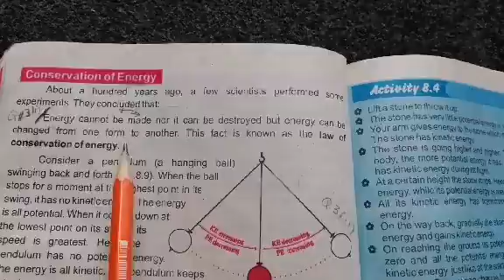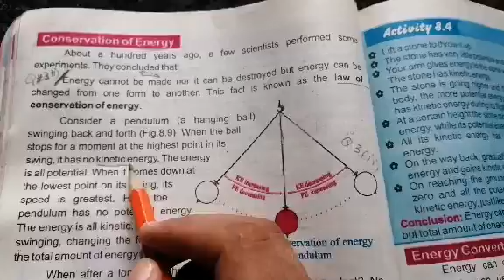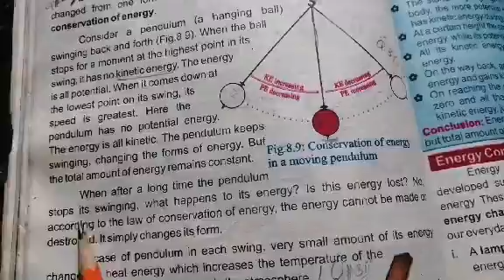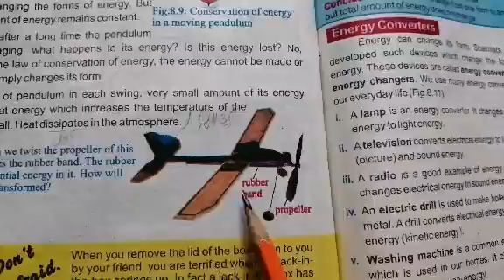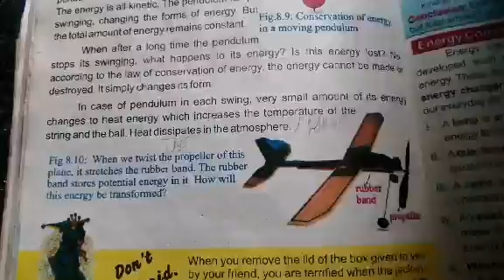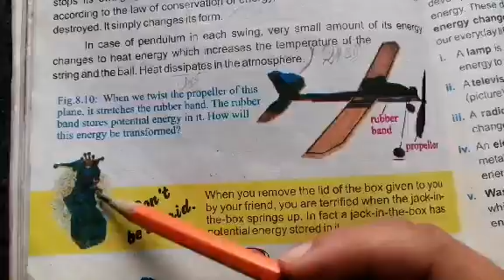Class 6th /Science lecture number 23/10 August 2020